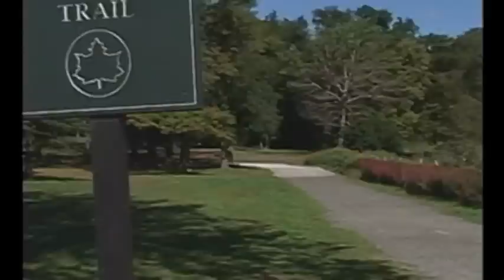The Home of The Last Algonquin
Joe Two Trees, the Native American known as "The Last Algonquin" in this best-selling book, lived hidden and alone for many years in Pelham Bay Park in the Bronx. This short film describes the area in which he lived and includes on-camera comments from Ted Kazimiroff, the book's author. "The Last Algonquin" will soon be a major motion picture.